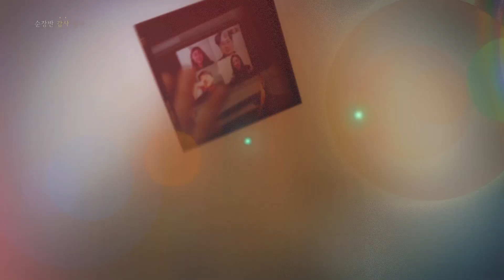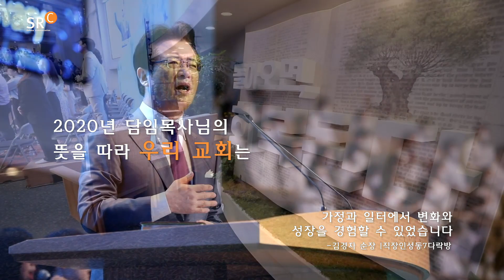사랑의교회 | 순장반 감사 편지